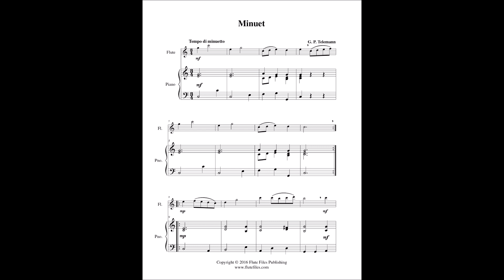Telemann - Minuet - Flute Solo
“Minuet” flute solo sheet music.  Composed by Georg Philipp Telemann.  Arranged by Lynette Auberjeunois for late beginner level.  Digital download in the key of C includes a one page flute solo and a two page piano score.  Range: C2 to D3.  Published by Flute Files Publishing (CL60-1162).